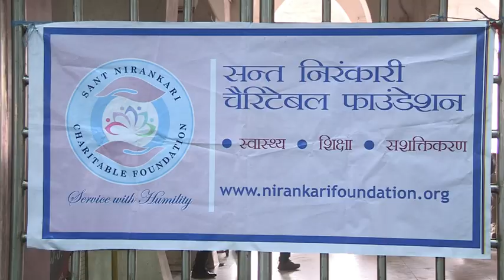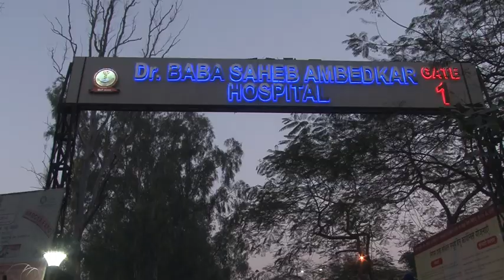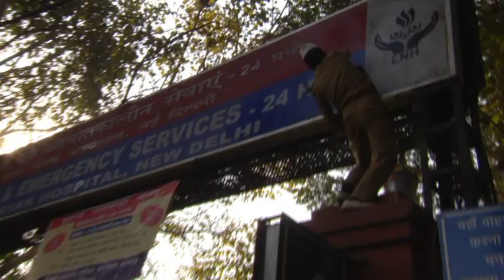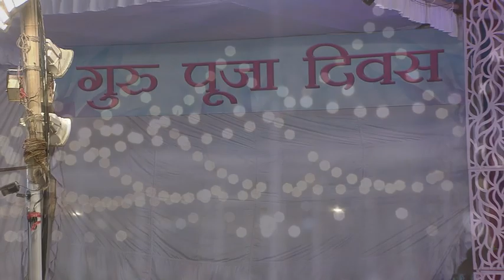Video Report | Guru Puja Diwas | Delhi | February 23, 2016 | Sant Nirankari Mission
A Video report on Guru Puja Diwas on February 23, 2016